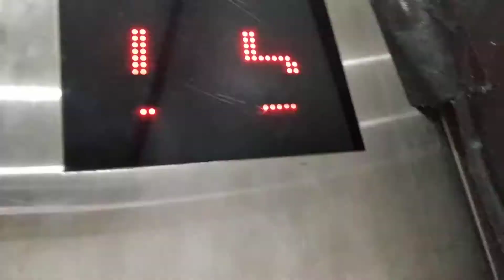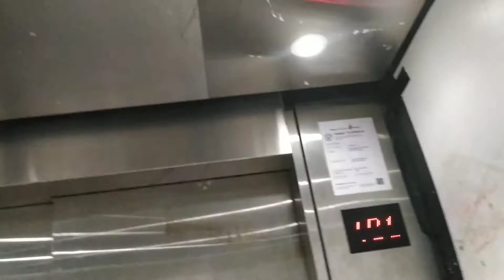Schindler fire lift at High Street Centre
Floors: B1, 1-30
Capacity: ?
Year installed: 1974
Year modernized (1): Early-1990s
Year modernized (2): 2010s
Rating: 4.5/5